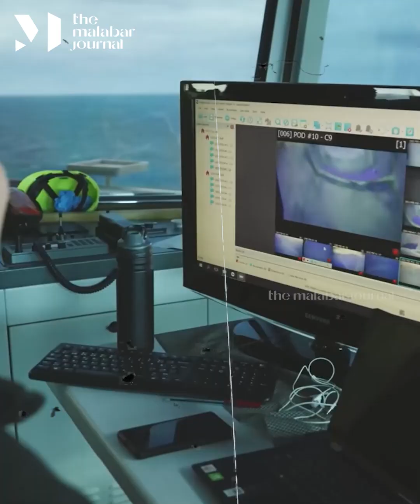പ്ലാസ്റ്റിക് സമുദ്രത്തില്‍ ഭാവിക്കായൊരു പോരാട്ടം | The Malabar Journal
താങ്ങാനാകാത്തത്രയും പ്ലാസ്റ്റിക് വസ്തുക്കള്‍ ദിവസേനയെന്നോണം കടലിലേക്ക് എത്തുന്നുണ്ട്. വര്‍ഷം 14 ദശലക്ഷത്തിലേറെ ടണ്‍ എന്ന കണക്കിലാണ് ഇങ്ങനെ കടല്‍ മലിനമാകുന്നത്. സമുദ്രത്തിലെ ഈ മാലിന്യമലയെ നീക്കം ചെയ്യാനുള്ള വലിയ പദ്ധതിയാണ് ദി ഓഷ്യന്‍ ക്ലീന്‍ അപ്.